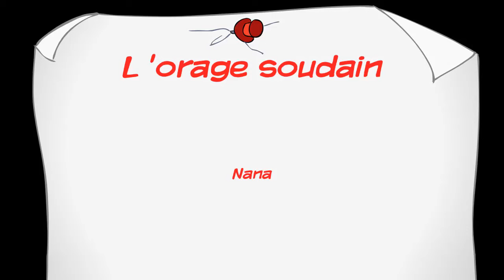L 'orage soudain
(Nana)